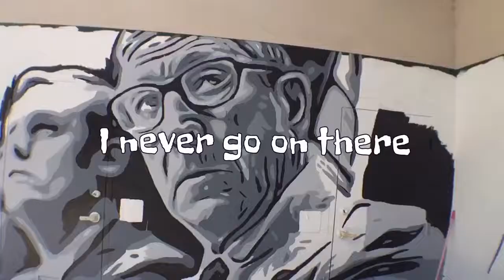Mural painting with the kids of Highlands Elementary. Day 4